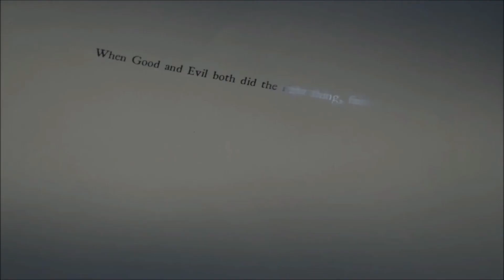OUAT Strong Women Champion